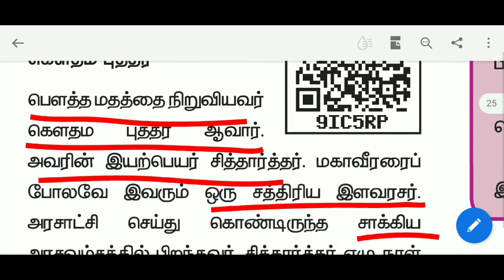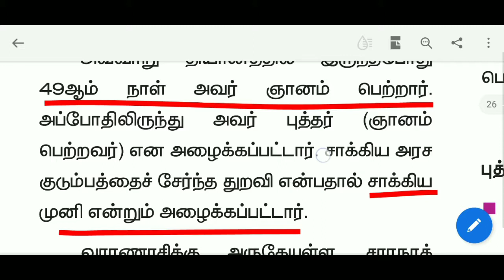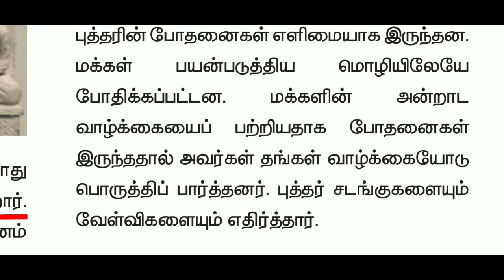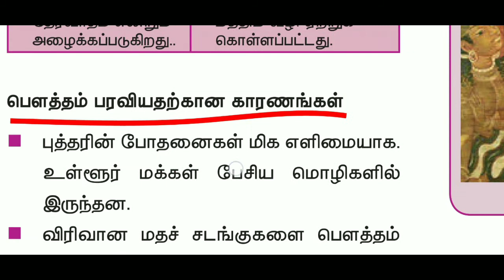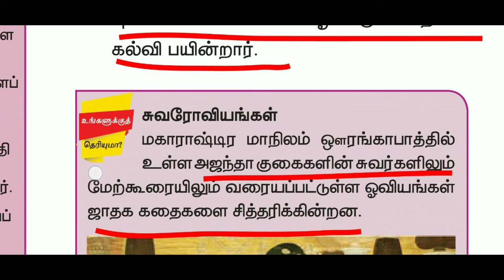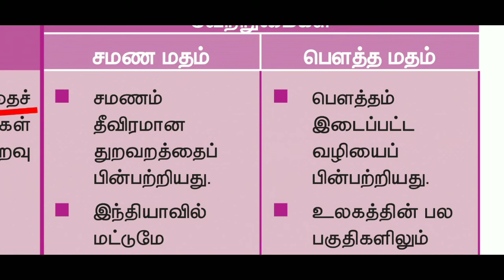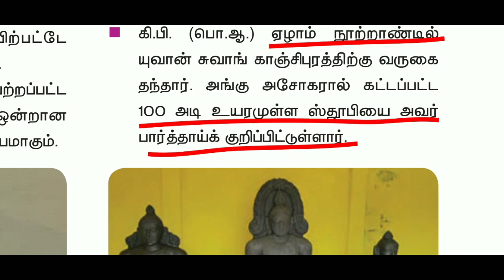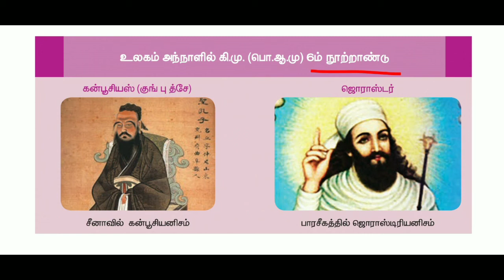6th History new book | Term -2|Unit -1(Part-2) in Tamil | Tet Tnpsc Pgtrb upsc | Sara Krishna academ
6th History new book | Term -2|Unit -1(Part-2) in Tamil | Tet Tnpsc Pgtrb upsc | Sara Krishna academ